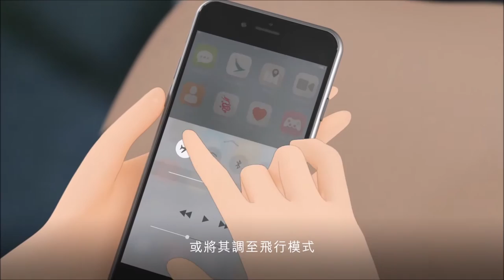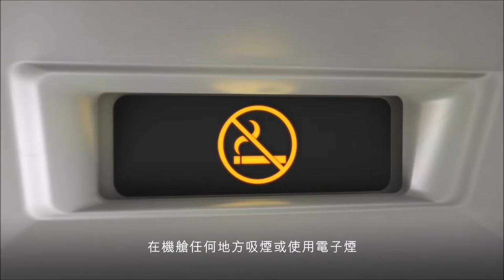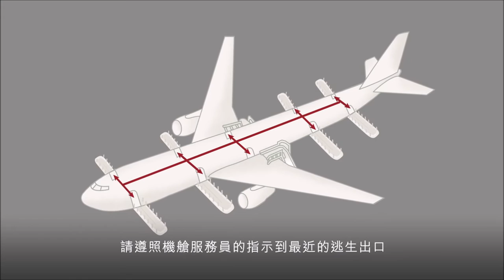Cathay Pacific In Flight Safety Video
Cathay Pacific (Chinese: 國泰航空) (SEHK: 0293), is the flag carrier of Hong Kong, with its head office and main hub located at Hong Kong International Airport. The airline's operations include scheduled passenger and cargo services to 200 destinations in 52 countries worldwide, codeshares, and joint ventures, with a fleet of wide-body aircraft, consisting of Airbus A330, Airbus A340, Airbus A350, and Boeing 777 equipment. Its wholly owned subsidiary, Cathay Dragon, operates to 44 destinations in the Asia-Pacific region from its Hong Kong base. In 2010, Cathay Pacific, together with Dragonair (rebranded Cathay Dragon), carried nearly 27 million passengers and over 1.8 million tons of cargo and mail.